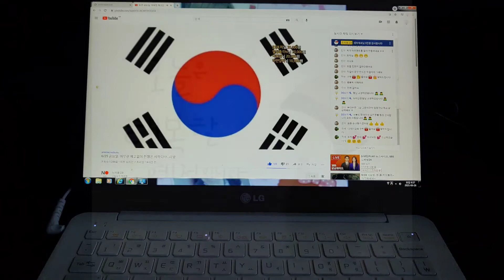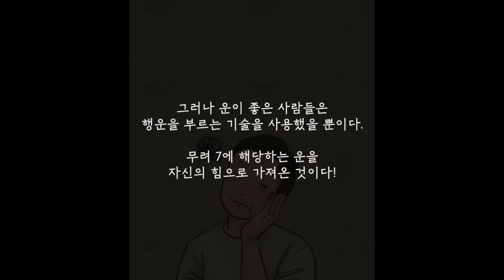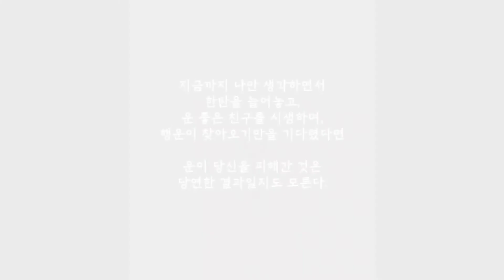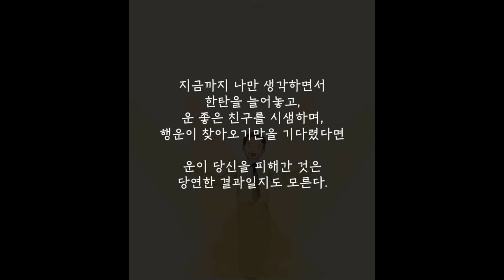생각하면서살기#